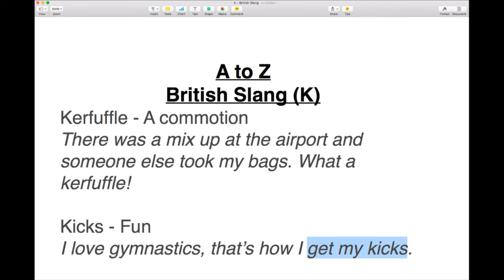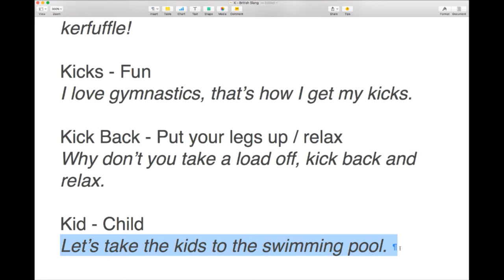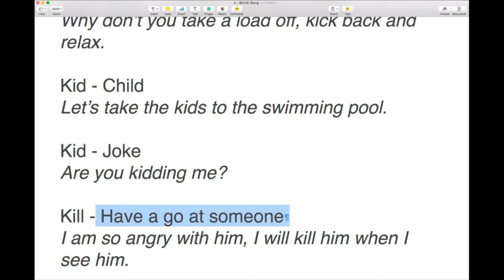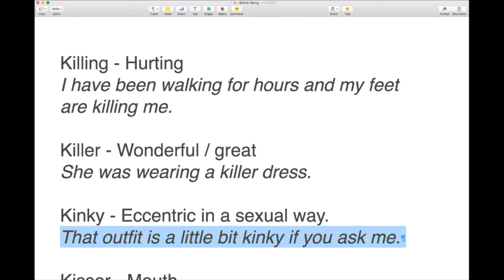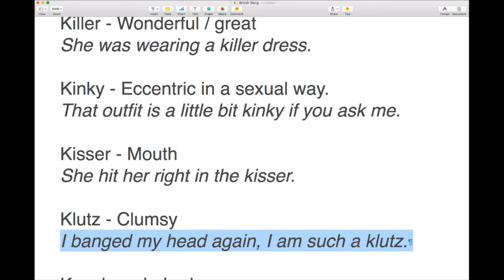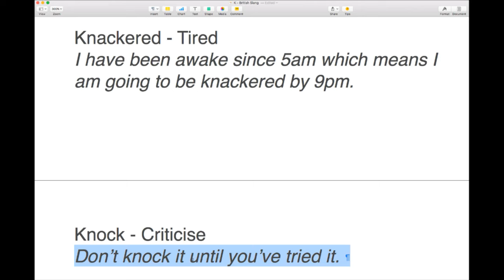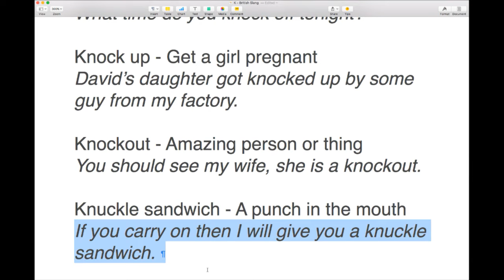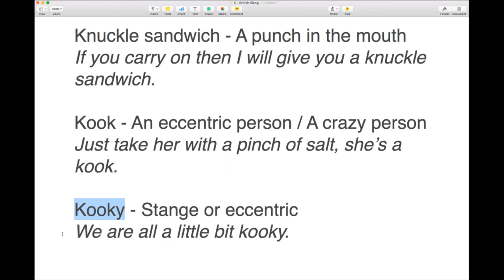Common ENGLISH SLANG WORDS Beginning with K: #11 BRITISH SLANG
The eleventh in the series of English Slang. Let's learn the most common British Slang words beginning with K during this Live British English lesson.

LEARNING RESOURCES

🙏CONTRIBUTE🙏

with special thanks to: Ewa, Benjamin, Paolo, Vincenzo and Ibolya

My Links

FREE TRIALS

TRAVEL CREDIT

Anna ❤ 🇬🇧